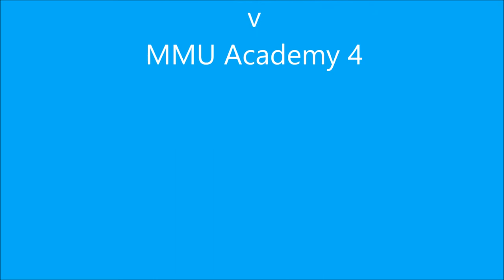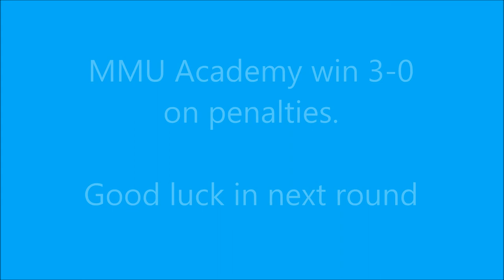Coleg Menai v MMU Academy